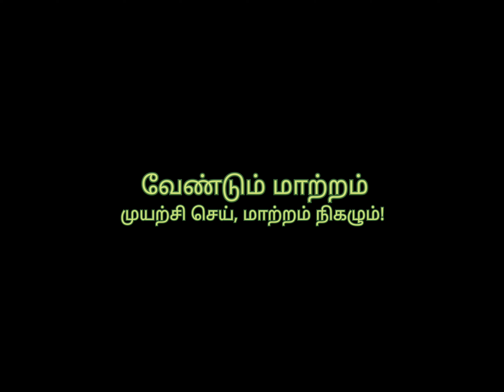முயற்சி செய்தால், மாற்றம் நிகழும்! விவசாயத்தில்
மாற்றம் ஒன்றே மாறாதது!!!
மாற்றம் நம்மில் இருந்து தொடங்க வேண்டும்...
இயற்கை நமக்கு அளித்த அளப்பரிய கொடைத்தொழில் - விவசாயம்...
இன்றைய நவீன காலத்தில் விவசாயம் சார்ந்த விஷயங்களில் அதீத மாற்றங்கள் ஏற்படுத்த வேண்டியது அவசியமாகும். இக் காணொளி வாயிலாக, விவசாயம் சம்பந்தப்பட்ட மாற்றம் தரும் ஏற்றங்கள் பற்றிய தகவல்களை பரிமாற்றம் செய்து கொள்வோம்.

Share